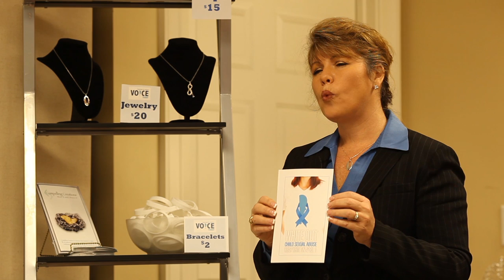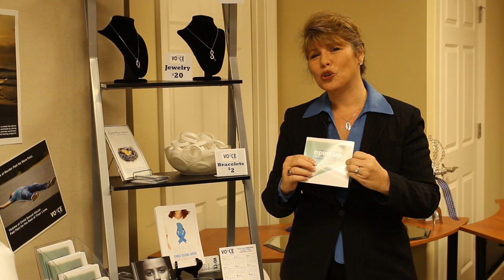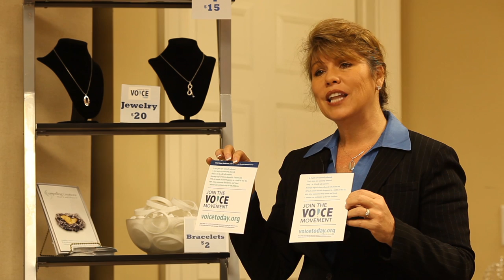VOICE Today Awareness Campaign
Angela Williams shares the vision of the VOICE Today Child Sexual Abuse Awareness Campaign!  Join a tour of the VOICE Today Office!